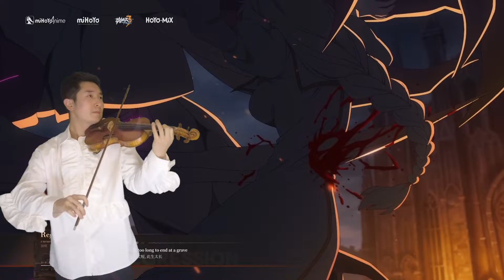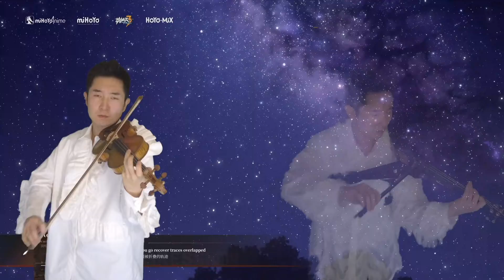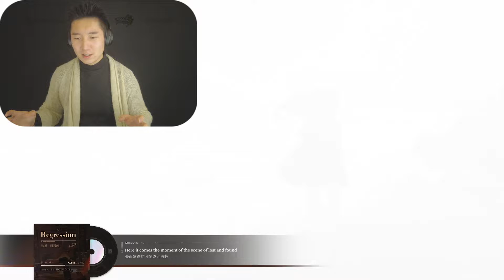Regression - Honkai Impact 3rd Theme Song violin cover | reactions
What a sad story!!